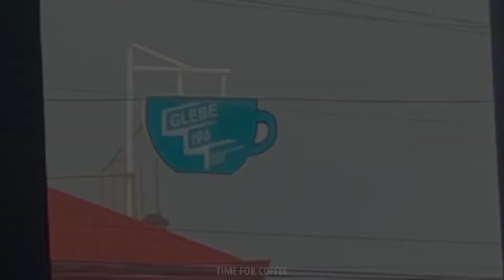The Glebe Coffee | Glebe 196 - Alona, Panglao, Bohol || YANEE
Keep going,
Yanee